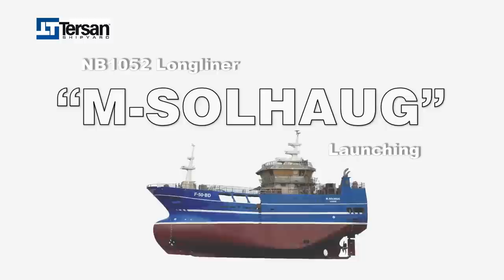NB1052 Longliner "M-SOLHAUG" is launched.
M-SOLHAUG Longliner Fishing Vessel is launched at 1 December, 2013.